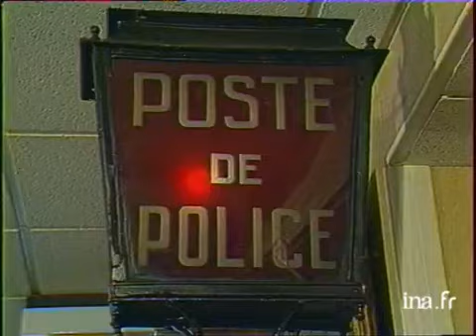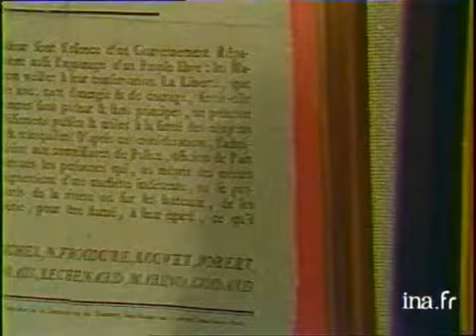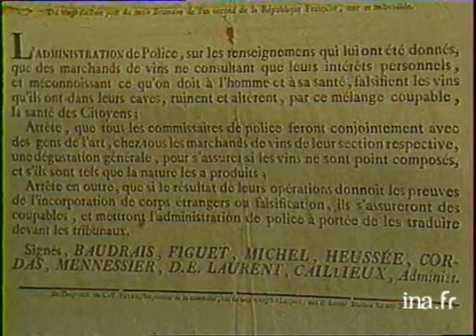Les musées insolites : la police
1er juin 1981
Visite du musée de la préfecture de police de Paris, lequel, créé en 1909 par le Préfet LEPINE, retrace l'histoire de la police parisienne. Le commentaire du journaliste est illustré par des archives exposées dans ce musée.Interview de Denise BONNEY, chef du bureau des archives de la préfecture de police de Paris, qui présente quelques pièces du musée. Images d'archive INA